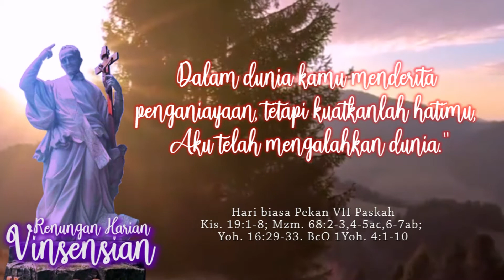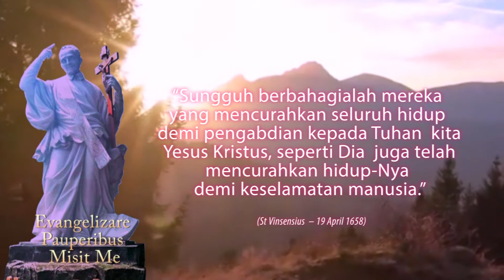KRISTUS TELAH MENGALAHKAN DUNIA | rehavin 17 Mei 2021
Hari biasa Pekan VII Paskah

Kis. 19:1-8; Mzm. 68:2-3,4-5ac,6-7ab;
Yoh. 16:29-33. BcO 1Yoh. 4:1-10

Yoh 16:29 Kata murid-murid-Nya: "Lihat, sekarang Engkau terus terang berkata-kata dan Engkau tidak memakai kiasan.

Yoh 16:30 Sekarang kami tahu, bahwa Engkau mengetahui segala sesuatu dan tidak perlu orang bertanya kepada-Mu. Karena itu kami percaya, bahwa Engkau datang dari Allah."

Yoh 16:31 Jawab Yesus kepada mereka: "Percayakah kamu sekarang?

Yoh 16:32 Lihat, saatnya datang, bahkan sudah datang, bahwa kamu diceraiberaikan masing-masing ke tempatnya sendiri dan kamu meninggalkan Aku seorang diri. Namun Aku tidak seorang diri, sebab Bapa menyertai Aku.

Yoh 16:33 Semuanya itu Kukatakan kepadamu, supaya kamu beroleh damai sejahtera dalam Aku. Dalam dunia kamu menderita penganiayaan, tetapi kuatkanlah hatimu, Aku telah mengalahkan dunia."